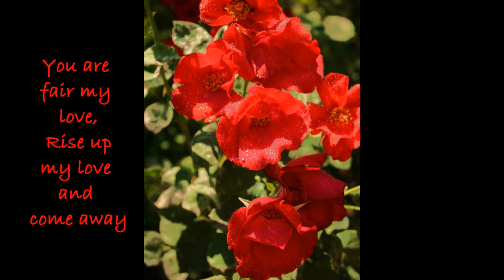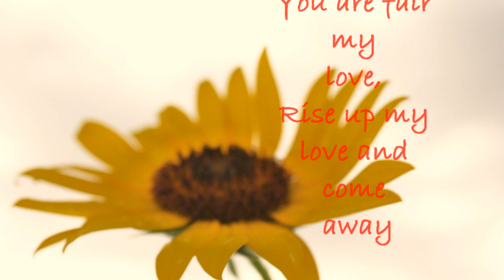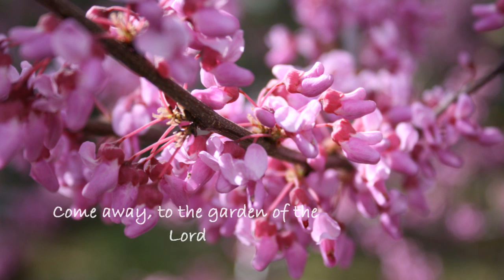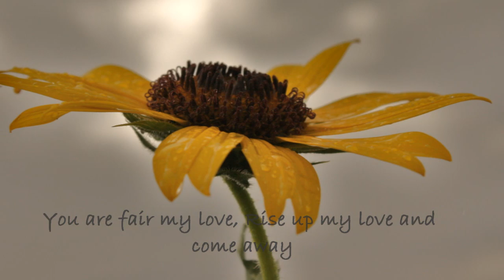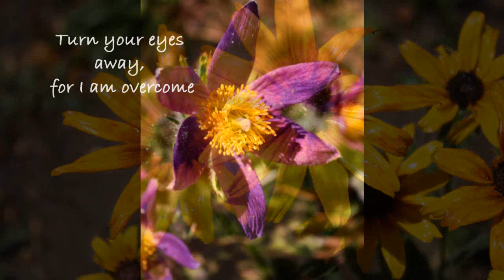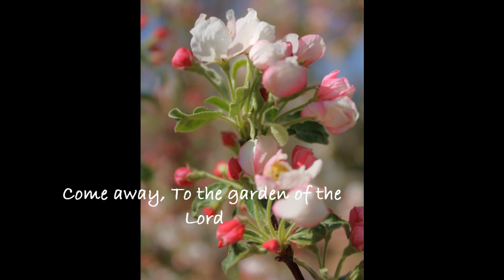Come Away By Scott Brenner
My photos put to music.